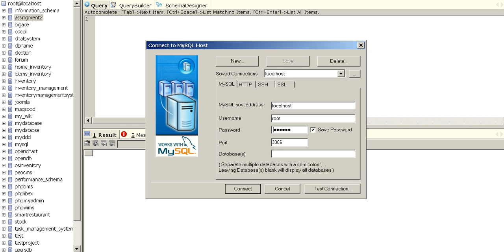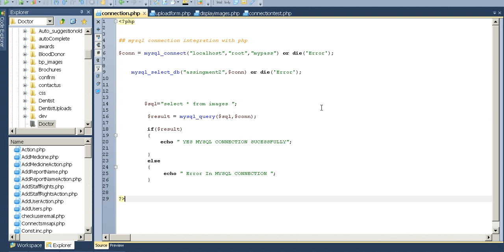how to connect php to mysql